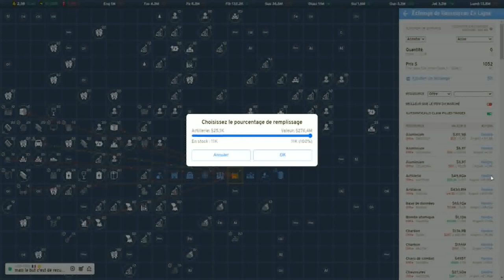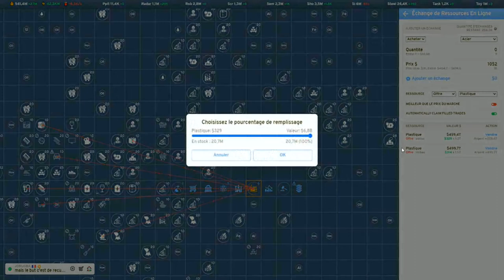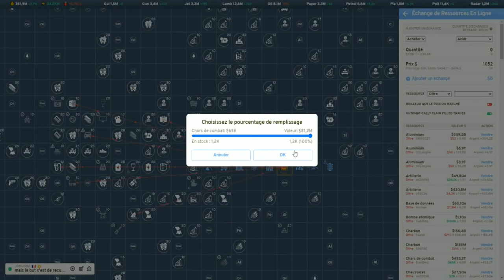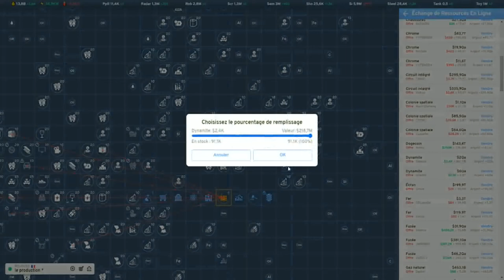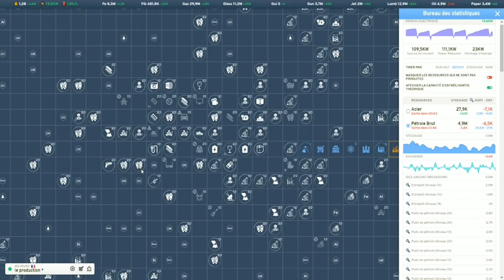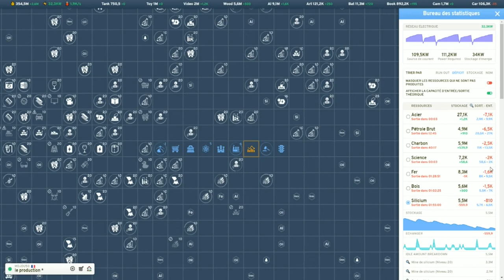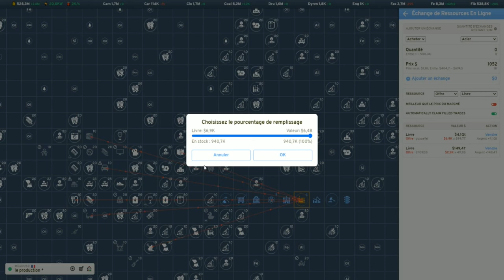Industry Idle ep14